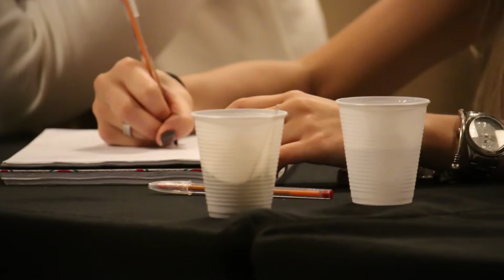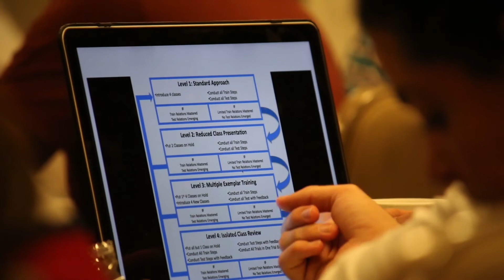Applied Behavior Analysis in Brazil - Day 5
This trip is partially supported content by a Patron. Support and Advertisement & BCBA CEUs

Links for Today:

Special Thanks: